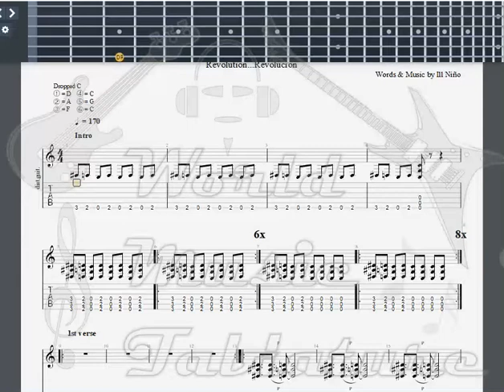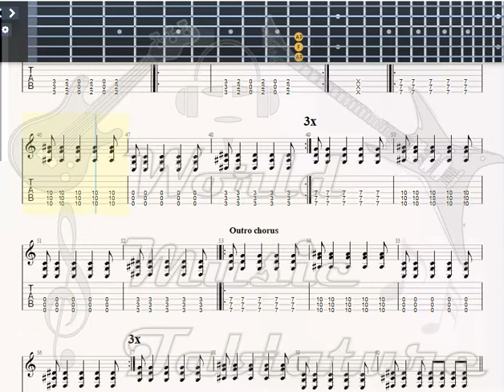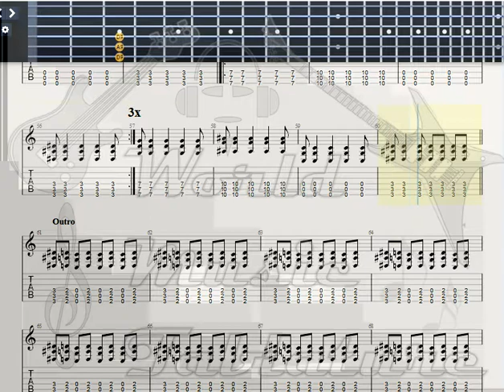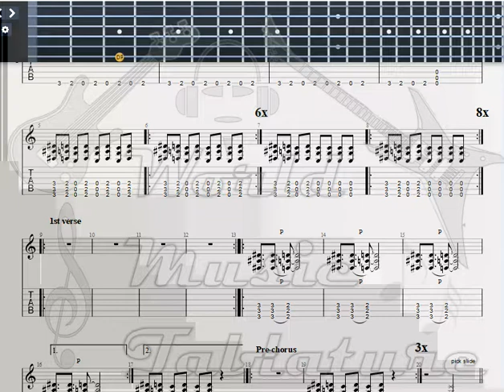Ill Niño No Murder GUITAR 1 TAB